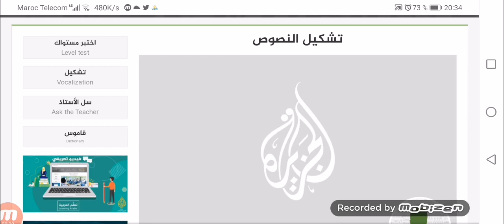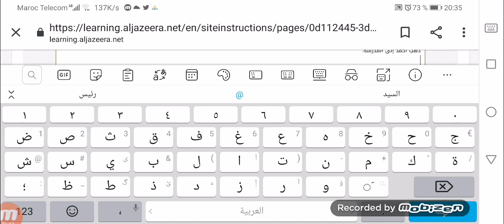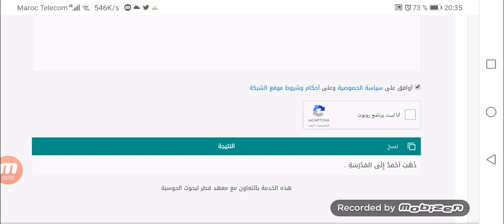تشكيل نصوص اللغة العربية